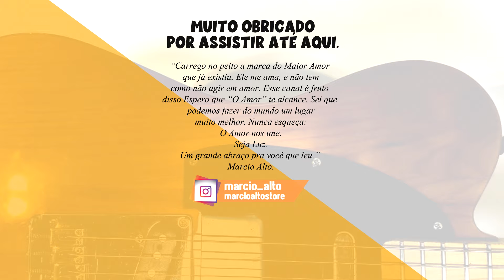🧐 React pedalboard dos inscritos #78 🧐 "ele tem 500 pedais"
React pedalboard dos inscritos #78 - Marcio Alto, esse vídeo é mais um vídeo da série onde atendo pedidos de inscritos. Espero que gostem e que esse vídeo ajude de alguma forma.  E não esquece de me ajudar com o LIKE e um comentário. Obrigado, abraços.

★★★★ MEUS PACKS ★★★★

M-vave Mini Universe

★ Drives
Mooer Ultra Drive

★ Modulações:
Mod Flamma

★ Oitavadores e pitchs:
Pitch Box
Pure Octave

★ Mini Amps
Lorcan Mini Amp